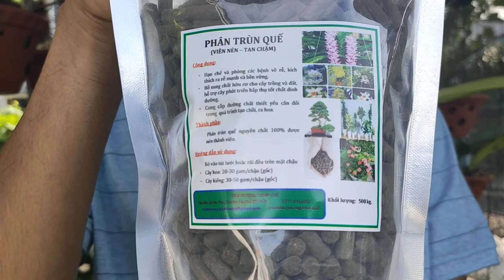Phân trùn quế viên nén tan chậm cho hoa lan 2021 🌻🌹🌺🌼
Mọi nhu cầu tư vấn kỹ thuật nuôi trùn quế, mua phân trùn, sinh khối trùn quế giống, trùn thịt, các sản phẩm từ trùn quế ứng dụng trong nông nghiệp sạch...
Vương trùn quế - 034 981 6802 hoặc 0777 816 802
Xin cảm ơn!

Trang sách kỹ thuật nuôi trùn quế và ứng dụng trong nông nghiệp sạch TIẾNG VIỆT:

Trang sách kỹ thuật nuôi trùn quế và ứng dụng trong nông nghiệp sạch – Tiếng Anh
( Version English ):

Trang kiến thức chuyên ngành trùn quế - Cuộc cách mạng nuôi trùn quế tại Việt Nam:

Trang thông tin về môi trường và nông nghiệp sạch – Nhóm thế hệ ưu tú :

Trang kiến thức chuyên sâu xử lý phân heo tươi bằng trùn quế:

Trang giới thiệu quy trình sản xuất và nuôi trùn quế ở Củ Chi – Trại trùn quế Vương trùn quế
Trang blog trải nghiệm cá nhân – tác giả sách kỹ thuật trùn quế Lê Minh Vương: